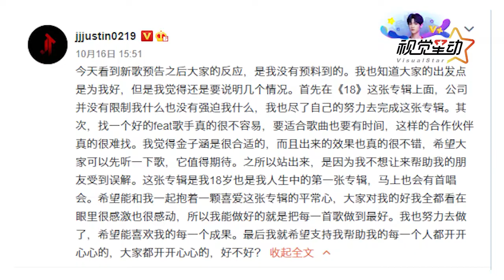维权成功？粉丝拒绝金子涵捆绑 黄明昊新专辑删除与其合作曲